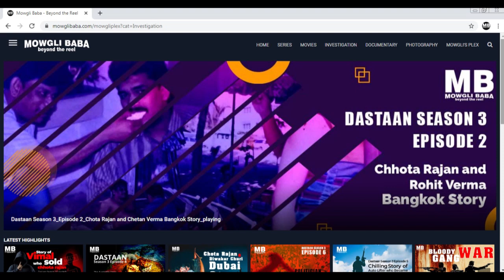Watch Now Dastaan Season 3 Episode 9 Vimal Kumar Exclusive Photo & Life Story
To watch Documentaries Movies and Series. visit OTT (Video on Demand ) Platform by Mowgli Productions or download app from Google Play Story

This footage is part of the professionally-shot stock footage archive of Mowgli Productions. Mowgli Productions is Headed By Amber Sharma.